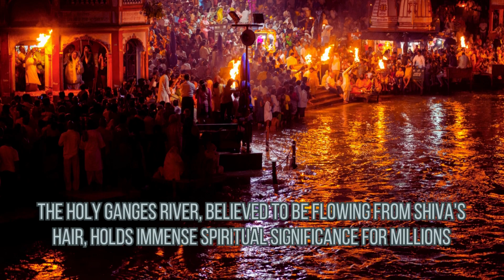Unveiling The Mystical Power of Lord Shiva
Join us to Learn about The Mystical Legend of Lord Shiva

Welcome to Mythagram
This channel will explain and telling story around Myths, Legends, and Folklores.

Let's work together to uncover all the world's mysteries through this channel.

I envision this channel becoming a comprehensive dictionary of mythology, legends, and folklore in the future.

I hope the content on this channel will provide accurate information about mythology, legends, and folklore from various cultures worldwide.

Feel free to request and comment. Thank you for visiting this channel.